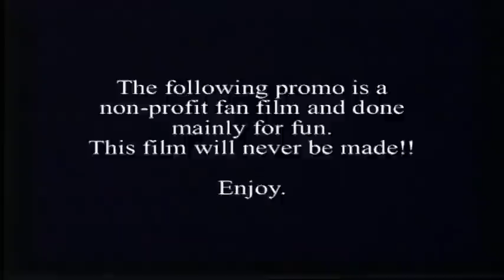Austin Powers - License To Swing {Trailer}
Austin Powers is one of my favorite comedies of all time.
So of course I took it way too far.
Hell, I even own a Mini Cooper with a Union Jack which you shall see.
I have been meaning to do this trailer for a long time and I hope you enjoy it.

Camera Operators...
Nigel Lewis
Alex Lewis
Roy Chicilo

Edited By...
Delmerio Morgado

Del From Hell Studios & NCL Studios present
Austin Powers - License To Swing

Yeah baby!!!

DFHStudios.com
YouTube.com/DFHStudios
TikTok.com/@DFHStudios
Instagram.com/DFHStudios
Twitter.com/DFHStudios
Twitch.tv/DFHStudios